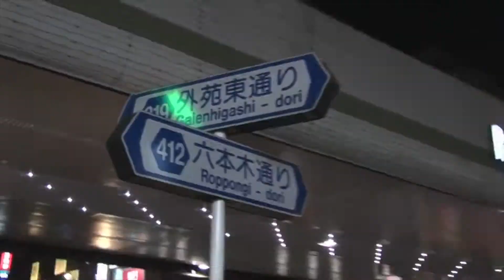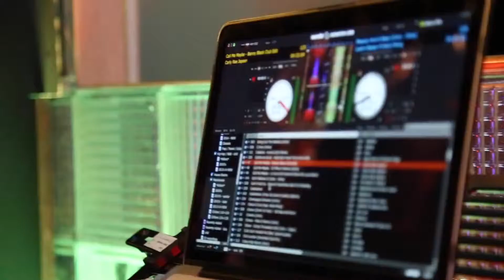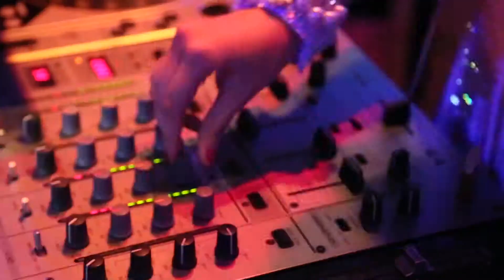THE BIGGEST LATIN PARTY IN TOKYO